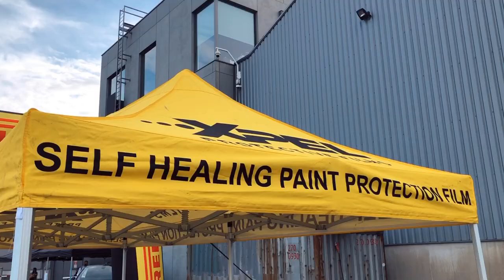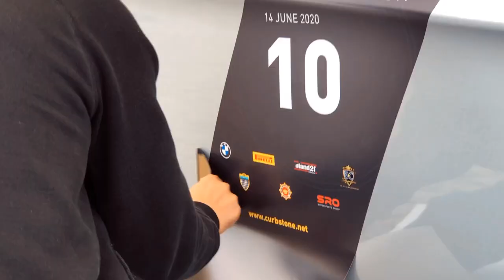Curbstone GT Revival Tour - starting grid.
Curbstone is one of the best Track Day organisers in the world. And in this challenging times, they decided to organise a roadbook rally for GT cars.
We are proud to be a partner on this event!

This is their first attempt, and the first COVID-19 proof roadbook rally ever.
With special measures like a rolling start, lunch picnic and an awesome start location, our time was deployed to install the start numbers and sponsors on the rolling starting grid in cooperation with XPEL.

We carefully installed the graphics on over 40 cars in under 2 hours, with no delays for the participants as they were handed their roadbook and breakfast during the installation.

The grid was impressive, with some of the nicest GT cars coming together for this friendly roadbook.

Enjoy some nice images of the rolling start.